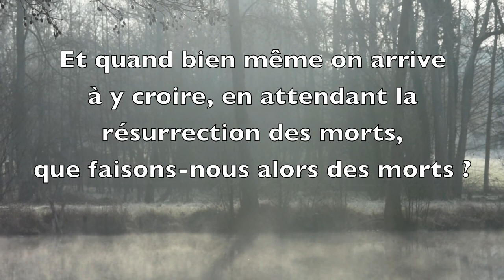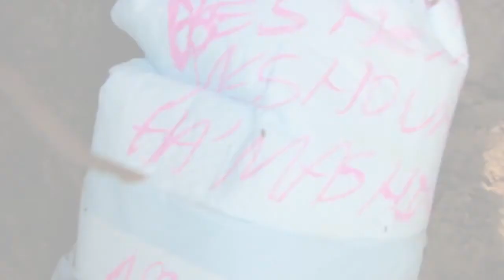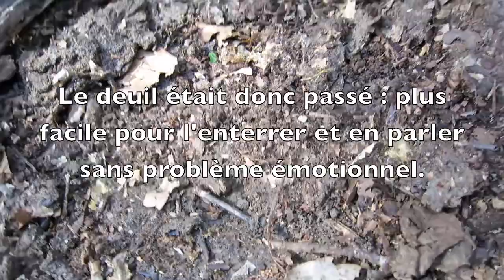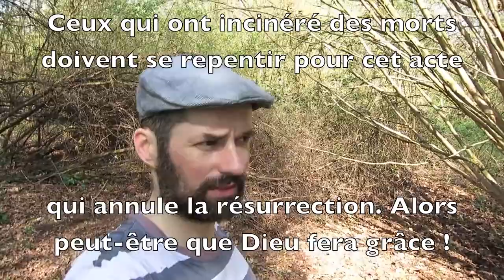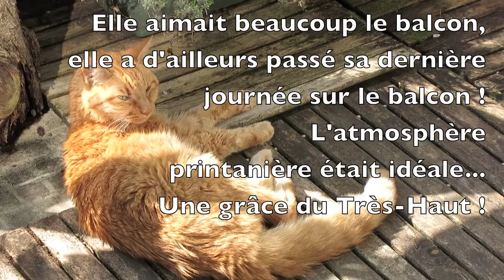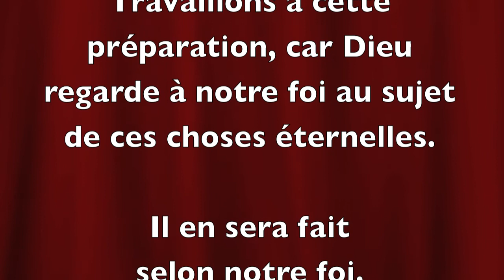RÉSURRECTION DES MORTS avril-mai 2017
Parler de la Résurrection des morts est très important, car nous ressusciterons tous, soit pour la vie éternelle, soit pour la honte éternelle (Daniel 12 : 2). Alors prenons le temps de méditer sur le sujet, car il viendra tôt ou tard pour nous tous !